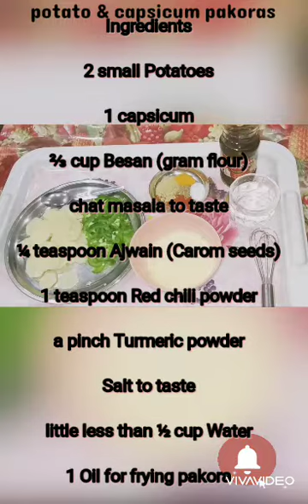New style Shimla mirch & Aloo pakora (Ramzan special within 4 minutes)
Ingredients

2 small Potatoes

⅔ cup Besan (gram flour)

1 capsicum

¼ teaspoon Ajwain (Carom seeds)

1 teaspoon Red chili powder

a pinch Turmeric powder

little less than ½ cup Water

Oil  for frying pakora

Chat to taste